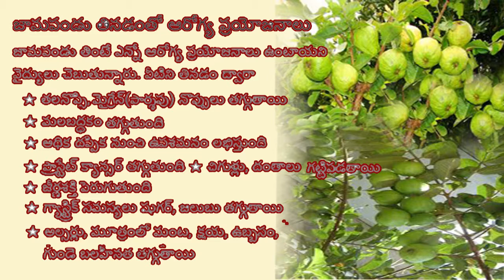guva health benefits